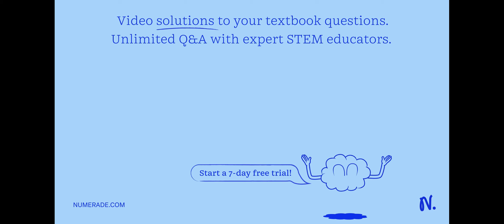If you were given the talent and chance to invent a communication tool, what would it be?